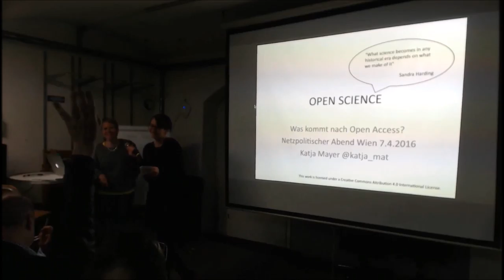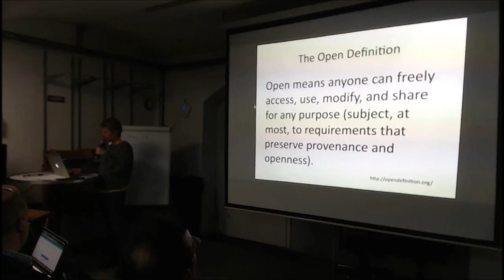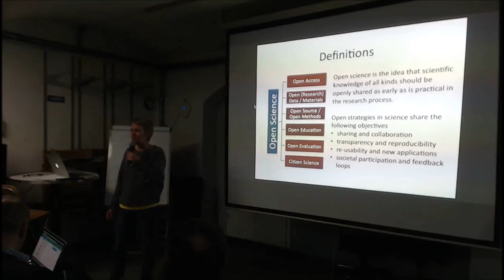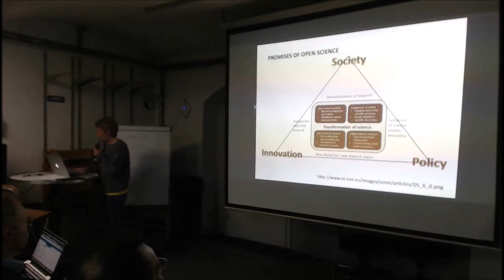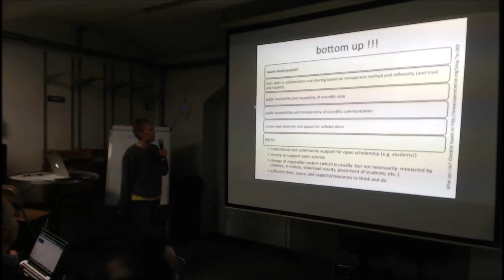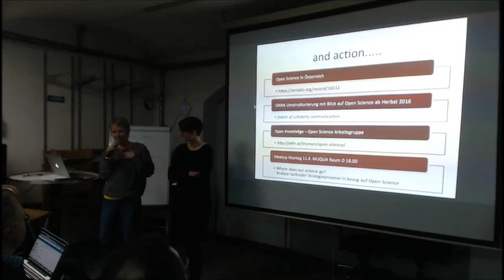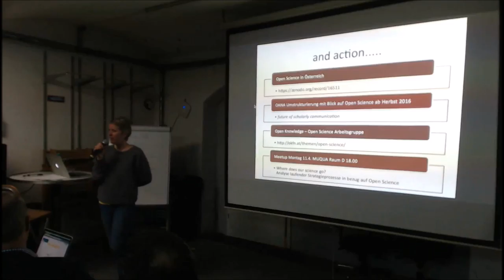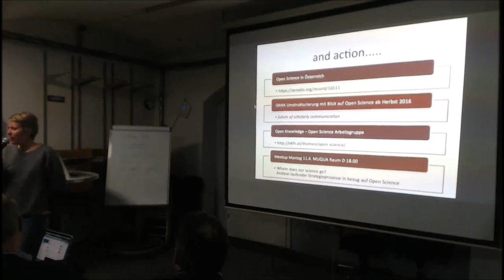5. Netzpolitischer Abend AT (4/8) Open Science: Was kommt nach Open Access?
Katja Mayer: Open Science: Was kommt nach Open Access?

Lizenz: (CC) 2016 BY-NC-SA V3.0 AT - Vervielfältigung, Verbreitung, Bearbeitung bei Namensnennung gestattet, kommerzielle Nutzung ausgenommen, Weitergabe unter gleichen Bedingungen